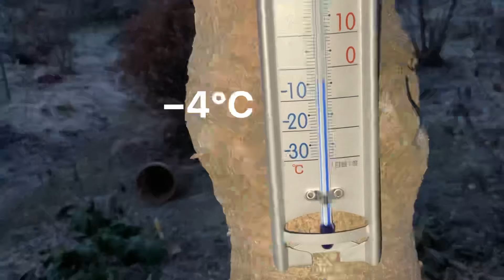まるおの母 まるこの宿根草と低木の庭 2024 01 20 霜が降りた庭は冷え冷え〜🥶埼玉の東武動物公園も寒かった🥶池にキンクロハジロのつがいがいて、じっくり見られたので感激❣️沢山餌やりして来た